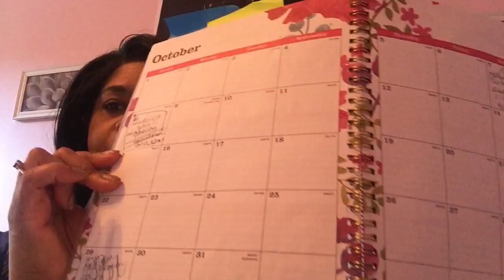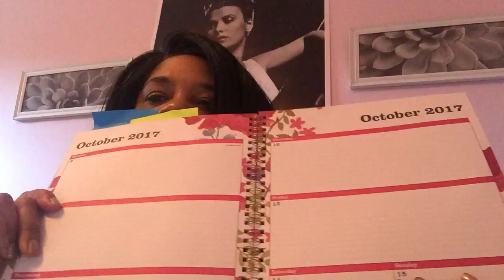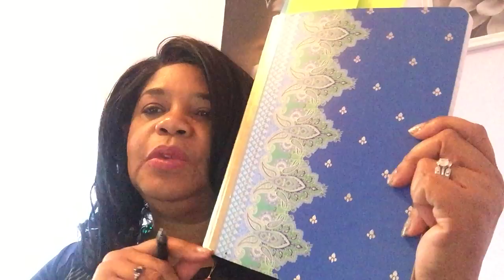Staying organized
Using Planners for organization